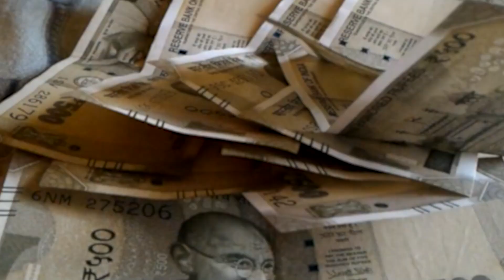छपरा पुलिस लाइन में लायंस क्लब द्वारा कान रोगियों के लिए निशुल्क जांच शिविर का आयोजन किया गया